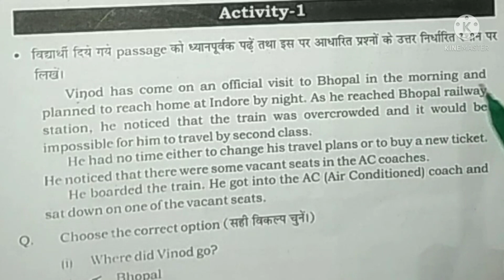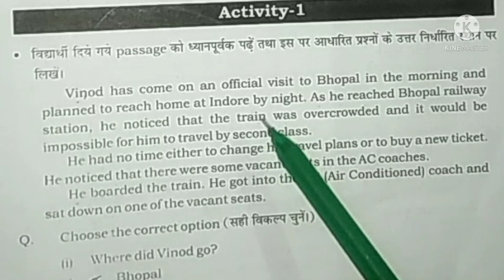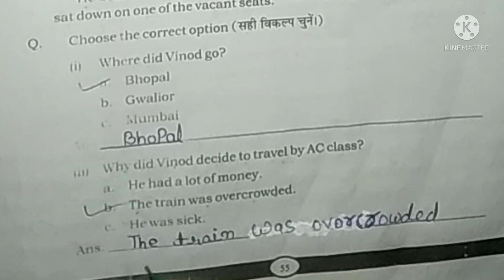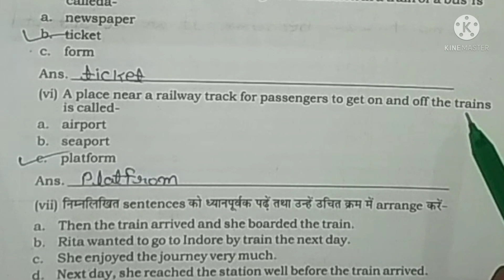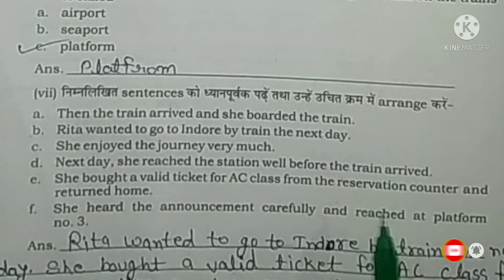ब्रिज कोर्स अंग्रेजी कक्षा 8 पेज नं 55-56/Activity-1/लर्निंग आउटकम्स आधारित लर्निंग गेप सामग्री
ब्रिज कोर्स अंग्रेजी कक्षा 8 पेज नं 55-56/Activity-1/लर्निंग आउटकम्स आधारित लर्निंग गेप सामग्री Bridge course